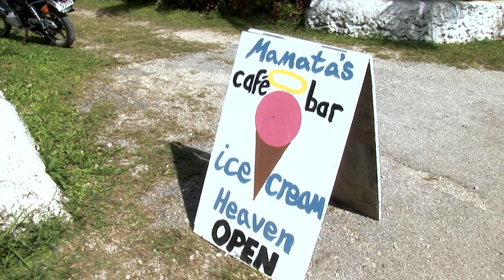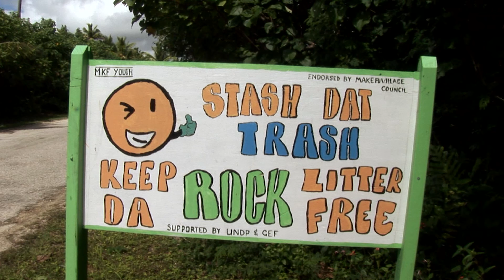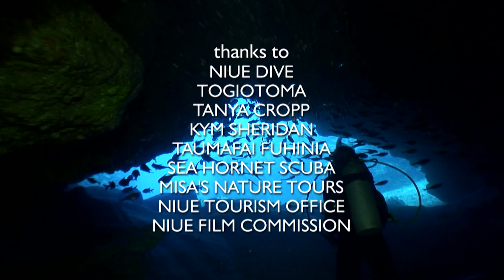Island of Venom: Sea Snakes Take Over Niue 🐍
Nuie: Realm of the Rocky Sea Snake journeys to the remote coral island of Niue in the South Pacific, home to a dense population of venomous sea snakes that come ashore to lay eggs. Filmmaker Ben Cropp explores these unique creatures’ behaviors alongside encounters with calving humpback whales in this extraordinary setting.

From: Snake Island (The Ben Cropp Collection)
Content licensing from Espresso TV Limited to Little Dot Studios.